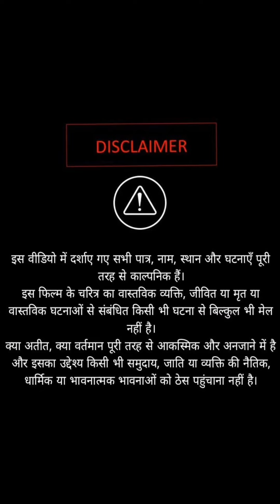पुलिस वाली ने ग़रीब मोची की किया मदद